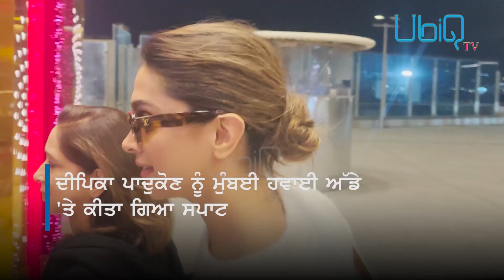SPICY REELS | Bollywood News | Bollywood comedy movies | Celebrities | Trending Video | UbiQ TV